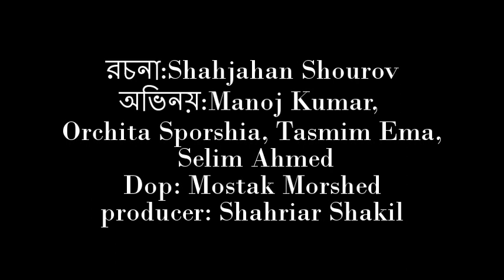Eid Natok | The Gift | Gtv Eid Promo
The Gift
রচনা:Shahjahan Shourov
অভিনয়:Manoj Kumar, Orchita Sporshia, Tasmim Ema, Selim Ahmed
Dop: Mostak Morshed
producer: Shahriar Shakil
নির্মাণ: Goutam Koiri
@ Gtv. Eid.

71newstv, New Bangla Natok, bangla eid natok, bangla comedy natok, bangla funny natok, New Bangla Comdey Natok 2017, Eid natok 2016, Bangla new comedy,bangla natok 2017 new
bangla natok 2017 download
bd natok 2017
bangla new natok 2017 download
bangla comedy natok 2017
bangla romantic natok 2017
bangla natok 2017 mosharraf karim
new natok 2017 tahsan
Searches related to EID NATOK
bangla eid natok 2017 download
eid natok 2017 youtube
eid natok 2017 list
bangla natok eid 2017
natok new 2017 download
bangla eid ul fitr natok 2017
eid natok download
bangla natok comedybangla eid natok 2017 download
mosharraf karim eid natok 2017
bangla new eid natok 2017
bangla natok new 2017 download
bangla natok 2017 mosharraf karim download
bangla natok 2017 download free